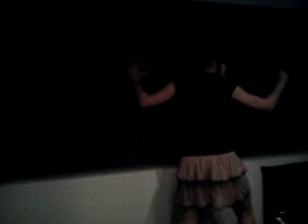gotcha.avi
The Breakfast Club's Andre and Anna getting involved wih Celine Dion's All By Myself for the SUMMER OF YOUR LIFE Campaign